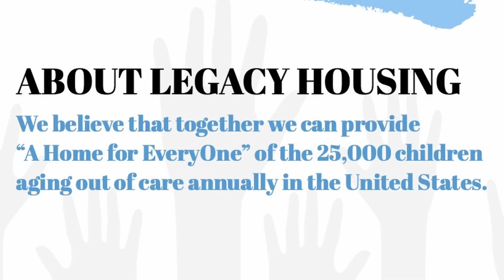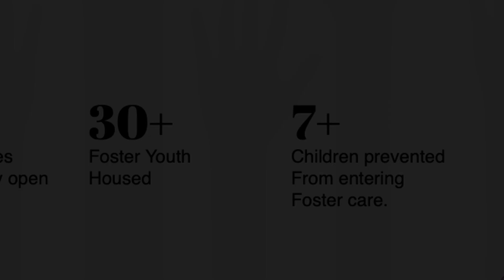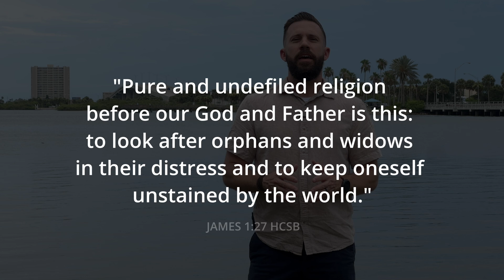Sound of Hope for Aged Out Foster Youth | Legacy Housing Ranch | Rich Tidwell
ABOUT LEGACY HOUSING:

We prevent youth homelessness and sex trafficking by providing free quality housing for at-risk aged-out foster youth. Every year 25,000 children age out of foster care in the United States, with 5,000 aging out in Florida alone! We are committed to providing "A Home for EveryOne" of the children aging out of care, will you join us?

STATISTICS:

20% of aged-out youth are immediately homeless on their 18th birthday, with many descending into homelessness shortly thereafter.

50% to 90% (different studies) of children who were victims of child sex trafficking had been involved with child welfare services (HHS, ACF, 2013).

48% of homeless youth between ages 18-23 performed paid sex acts simply because they lacked a safe place to stay. (COVENANT HOUSE NYC)

There is less than a 3% chance for children who have aged out of foster care to earn a college degree at any point in their life.